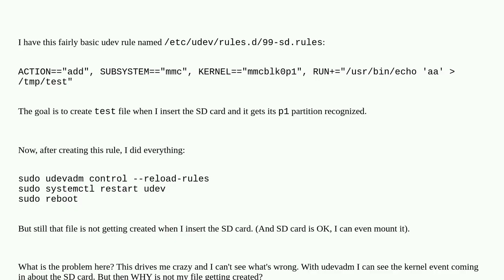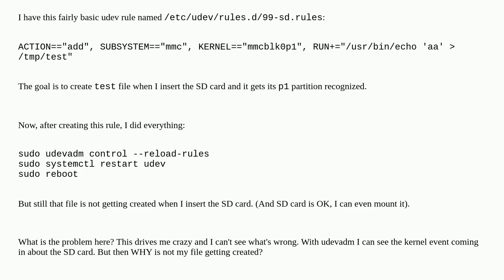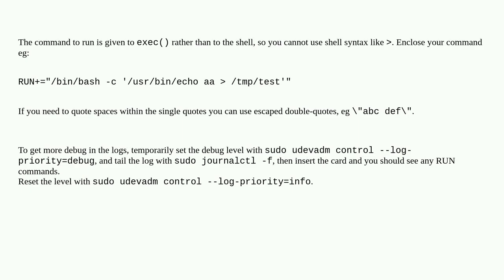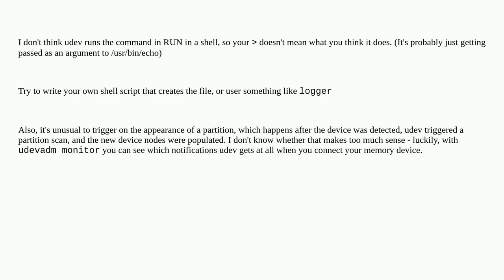Why is this udev rule NOT running?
A special thanks goes out to the community

  udev